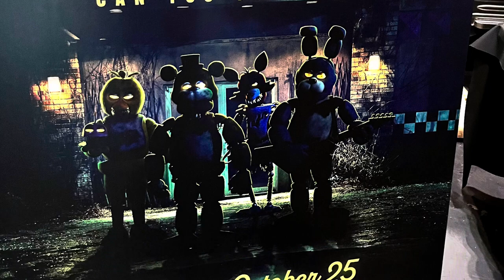Egx 2023 - Photo Ops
Soooo many photo ops and characters just rocking around to take pics with.
The exorcist believer room being a fav from us and a lot of others